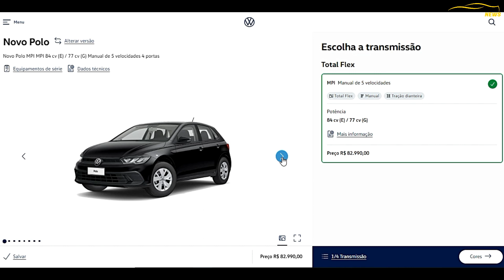GOL E VOYAGE SAI DE LINHA E POLO TRACK CHEGA CONFIRA O PREÇO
Gol e Voyage sai de linha para dar lugar o para novo polo track 2023
Os carros saindo linha em 2021 e 2021 perdem valor e ficam com menos aceitação no mercado
Os carros que deverão sair de linha de 2021 a 2022 já estão defasados perante seus concorrentes e não atende mais a Proconv AL7 não atendendo as emissões de poluentes no Brasil a partir de 2022.
preço Polo Track 2023 deve custar R$ 75.000,00

00:01 - CARROS SAINDO DE LINHA EM 2022 E 2023
00:21 - PREÇO VW POLO TRACK 2023
00:21 - GOL E VOYAGE SAI DE LINHA
01:13 - PREÇO CHEVROLET ONIX 2023
01:27 - PREÇO HYUNDAI HB20 SENSE 2023

Antes de comprar carro 0 km veja se eles vão sair de linha em 2022 e 2023.
Confira antes de comprar um carro novo se ele não sair de linha para não ter sopresas.
O seguimento automotivo  sempre esta mudando com isso novos lançamento automotivos são lançados e outros tem sua produção encerrada.
Não querendo perder dinheiro conheça os carros que sairão de linha em 2022 e 2023.